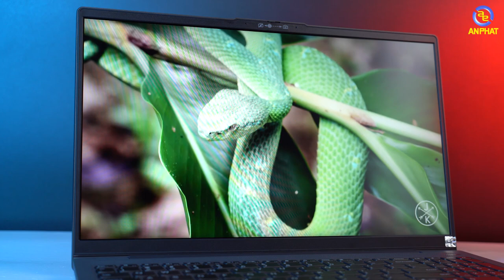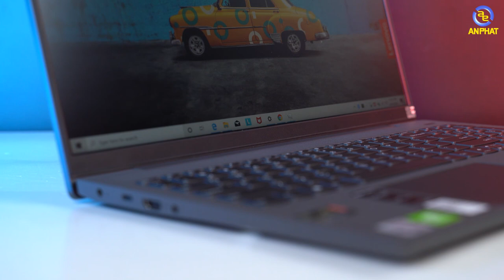Lenovo Ideapad 5 - Thiết kế thay đổi - Chống cả bám vân tay !!! | An Phat PC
Gói quà tặng bao gồm:
✦ Balo Lenovo
✦ Tặng 01 YOGA Mouse
►Lịch Live: